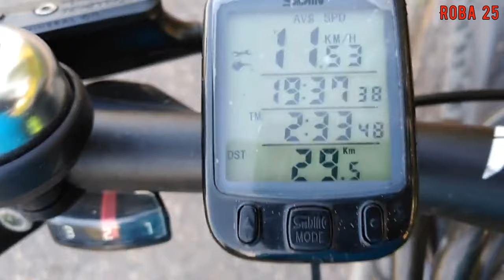Rowerowy zachód słońca.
Wieczorne rajzowanie wokół jeziora...